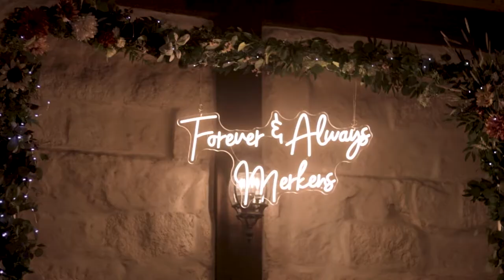Merkens Wedding - Teaser + Portraits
Kayla Gary Productions